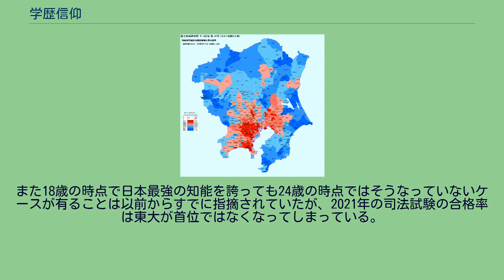学歴信仰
学歴信仰（がくれきしんこう）とは、学歴を過大に評価することである。
これに関連し、学歴の低い者を差別することは、学歴差別と呼ばれる。
学歴を参照することは、比較的簡単に個人の専攻分野並びにその関連分野における問題解決能力や知識量を評価する手段となり得ると考えられている。
また、これによって環境や分野に依拠しない属人的な知的能力（いわゆる、地頭）を客観的に評価できるという信念が存在する。
そのため、多くの採用試験において、学歴は主要な評価項目のひとつとなっている。
特に採用試験の初期段階において、ほぼ学歴のみを評価の対象として合否の判断がなされている場合も多い。
しかし、採用基準の妥当性や公平性については疑問を差し挟む余地があるという主張も存在する。
2004年に内閣府がアメリカ・ドイツ・スウェーデン・日本・韓国における青年の意識について調査結果を「世界青年意識調査」として発表した。
それには「学歴観」の調査が含まれており、それによって明らかになったことは、それらの国の中では、韓国で突出して学力信仰が強い、ということである。
調査された国の中では「大学に通う意義・理由」としては、アメリカと日本では「学歴」は3番目、ドイツやスウェーデンでは「学歴」を理由に選んだ人は非常に少なく最下位であった。
アメリカでは「一般的・基礎的知識を身につける」が80.2%、ドイツも同様の解答が75%と一番多く、スウェーデンでも「自分の才能を伸ばす」が68.4%で一位であった。
それに対して、韓国では「大学に通う意義・理由」の回答として「学歴や資格を得る」を挙げた青年が52.5%と1位であった。
関東地方の大学卒業率（自治体別） 学歴信仰が問題視されるようになったのは、1970年代の終わり頃である。
この頃、1978年度の共通一次試験の開始によって受験戦争が過激化し、学歴信仰はますます高まっていたが、一方で、1979年の『日本の大学』においては、大学関係者の声として、大学での学問や教育の在り方が危機的な状況になってしまった原因は学歴信仰にあるとしている。
また、産業界においても、学歴はあてにならないといった声が高まってきていた。
子供の意識については、少なくとも1990年代の初頭から子供たちの心の中で学歴信仰は崩れ始めていた、と中川浩一は指摘している。
1996年の段階で、社会の中の学歴信仰や学校信仰に陰りが見えはじめたとの指摘がある。
これは首都圏に住まない受験生が、首都圏に住む受験生と対等な勝負を行うのが極めて難しいからである。
逆に首都圏・関西圏では中学受験ブームとという受験の低年齢化が進み、親の学歴・経済力が大きくなっている。
そのため同じ首都圏でも足立・江戸川・葛飾といった新下町や、公立王国である千葉・埼玉では中学受験ブームは起こっていない。
ただし、首都圏に住む受験生とその親同士の学歴信仰は存続している。
官僚となる国家公務員総合職の採用者数は、院卒、大卒ともに東京大学が圧倒的なトップを占めており、学歴重視の採用基準であることが疑われている。
また、東証第1部上場企業の新入社員の初任給の水準は、大学院卒修士で22万2933円、大学学部卒で20万4782円、高校卒で16万883円程度となっている。
加えて一流大学卒が入る大企業は昇給が大きいので、年齢とともに差が開いていく。
ただし工業高校で成績優秀な生徒は、大手メーカーの技能職になり昇給が大きいことも多い。
そのため地域貢献型国立大学の入試難易度を下回る大学から中小企業・接客業・派遣社員などに就職した大卒のほうが、年収が低くなるという逆転現象もみられる。
地域貢献型国立大学の入試難易度を下回る大学であっても就職に強い機電系を専攻すれば、そのような事態を避けることができると言われている。
また18歳の時点で日本最強の知能を誇っても24歳の時点ではそうなっていないケースが有ることは以前からすでに指摘されていたが、2021年の司法試験の合格率は東大が首位ではなくなってしまっている。